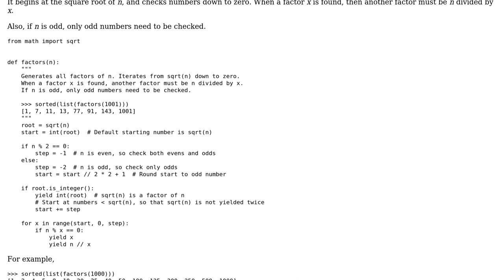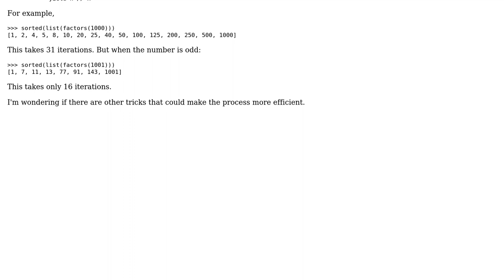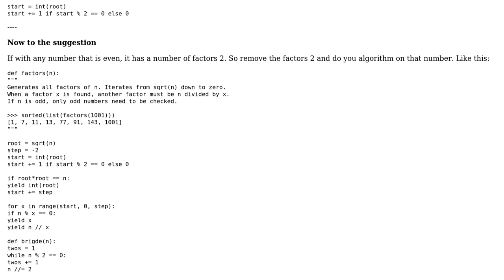Code Review: Finding all factors of n efficiently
With thanks & praise to God, and with thanks to the many people who have made this project possible! You are responsible for your own actions.